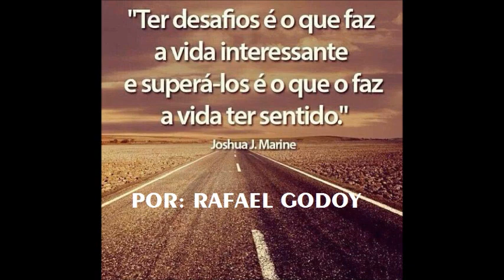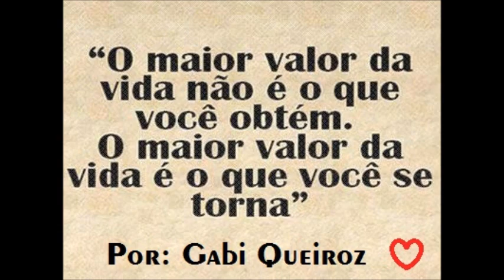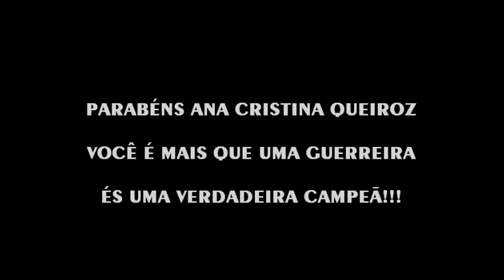Ana Queiroz Motivacional Bodybuilder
Vídeo para motivar a atleta  Ana Queiroz.